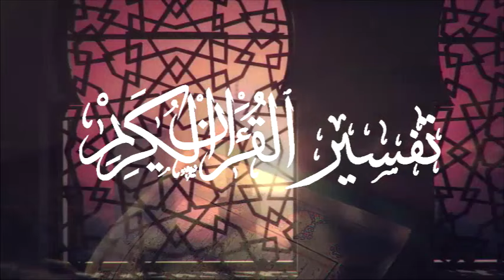Cheikh Said Bouizeri - Exégèses du Coran en kabyle - Sourate Fatir - versets 01 - 04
الدكتور سعيد بويزري - تفسير سورة فاطر- الدرس 443 - من الآية 01 إلى الآية 04
مسجد العتيق - لالة دمامية، المدينة العليا - تيزي وزو / الجزائر
Exégèses du coran - Sourate Fatir (Créateur) - versets 01 - 04 Cheikh Said Bouizeri
Mosquée El Atiq "Lalla Demmamia" - Haute ville Tizi Ouzou / Algerie